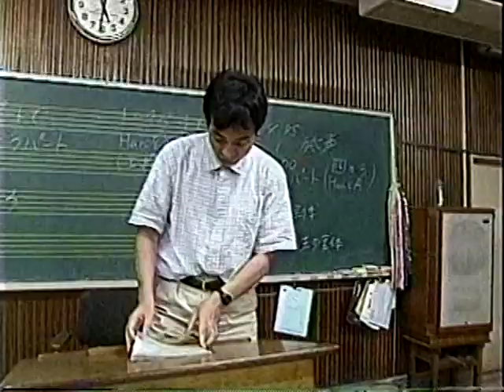「きょうの陽に」（福島県立安積黎明高等学校）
平成13年度NHK全国学校音楽コンクール全国大会（金賞）